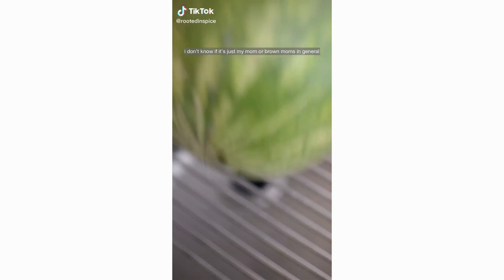18 DELICIOUS VEGAN recipes from TikTok 🍲 FoodTikTok Compilation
This is a compilation of the best recipes of TikTok's which I have seen over the last week.

Make sure to follow the creators featured in this video to support them! They are all attributed in the individual clips.